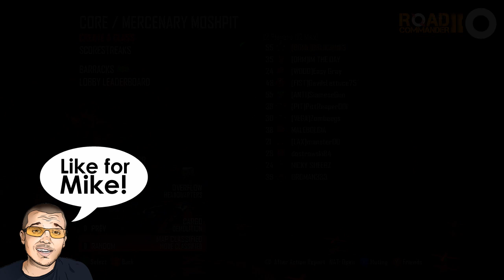Game 095 : The End. (ROAD TO COMMANDER BLACK OPS 2 HD)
HOW TO ROAD TO COMMANDER!